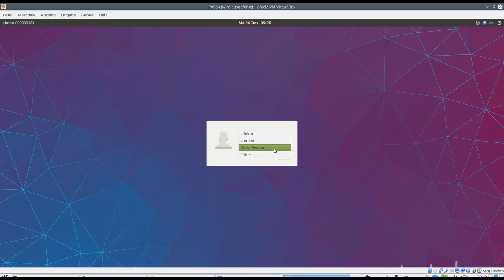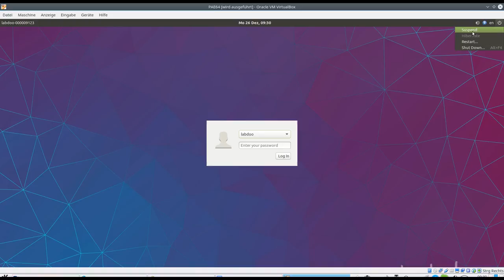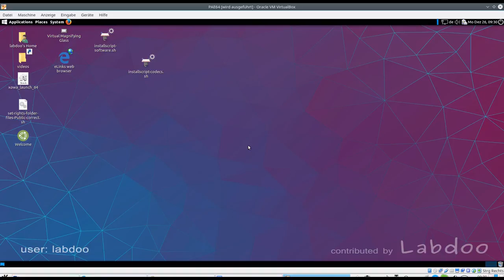Log-In / Anmeldung bei Labdoo-Computern (de_login)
Videotutorial für die Anmeldung (Log-In) bei Labdoo-Rechnern, Erklärung der Benutzer- und Rechtekonzeptes (User labdoo, student und guest),
Umschaltung des Desktops (LXDE und MATE),
Optionen für sehbehinderte Anwender.